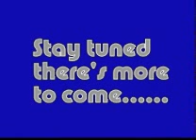SC X10 part 12